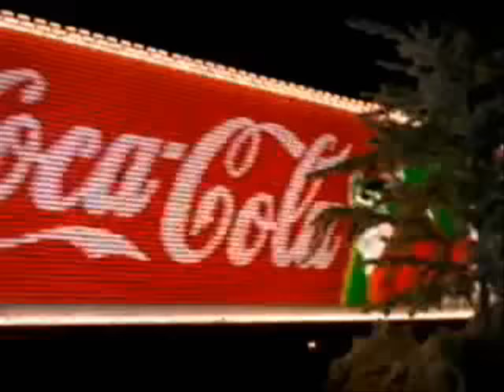Ania Szarmach - Radość Dzielenia (Coraz bliżej święta)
Z okazji zbliżających się świąt postanowiłem zrobić film inny niż pozostałe. Więc zrobiłem mix znanych reklam Coca Coli z ciężarówkami do piosenki Ani Szarmach.